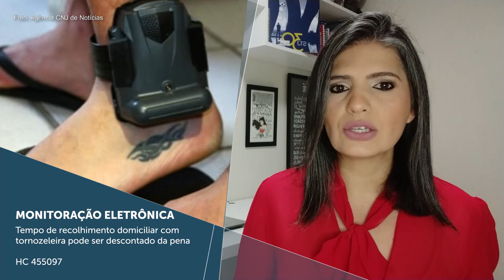Minuto STJ nº 80 (23.04.2021)